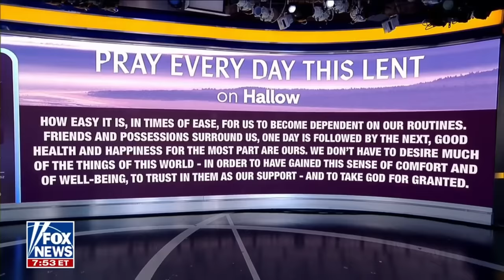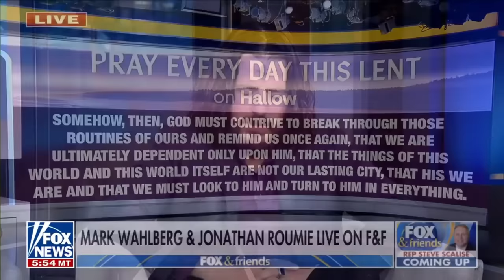Mark Wahlberg's and Jonathan Roumie's Witness of Faith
Mark Wahlberg and Jonathan Roumie provide a manly witness to Christianity, recently appearing on Fox News to speak about the importance of a relationship with God, prayer, Lent, spiritual exercises, and fasting. This powerful segment, marketing the Hallow app that helps Christians around the world cultivate their spiritual lives, ends with Jonathan leading everyone in a prayer to Jesus on live TV: inspiring.